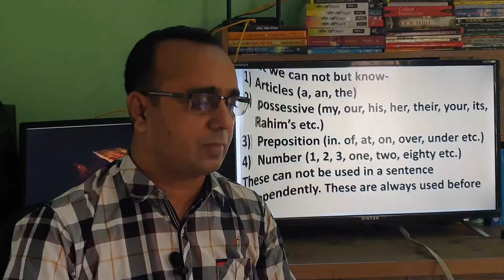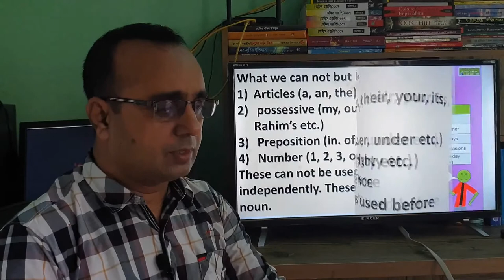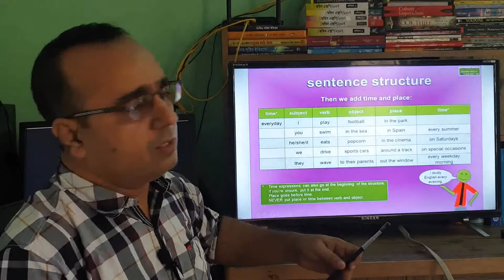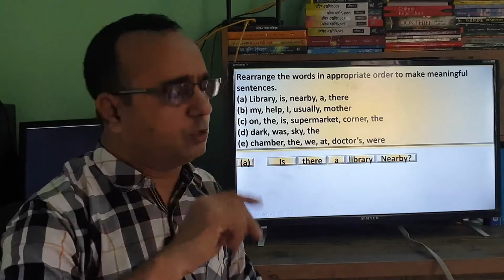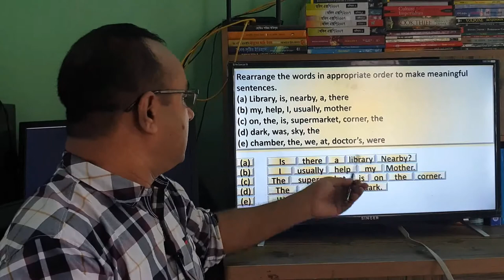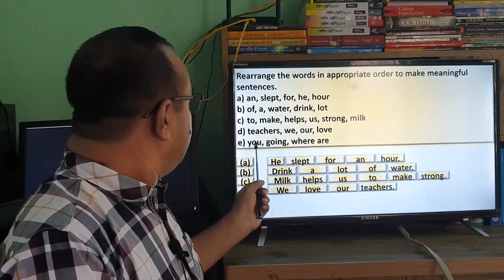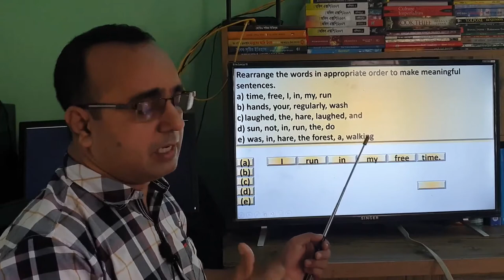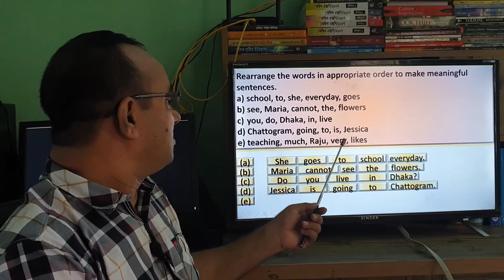Rearrange for PEC Examination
Class: Five
Subject: English
Lesson: Rearrange (Question  No 12 for PECE)
Muhammad Samiul Haque
Assistant Teacher
Doleshwar Govt. Primary School
Keraniganj, Dhaka.